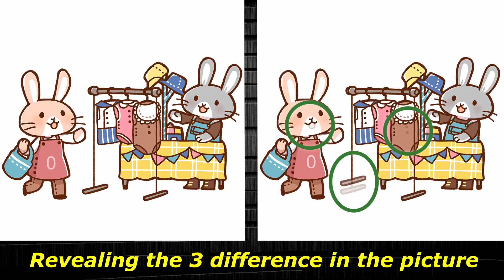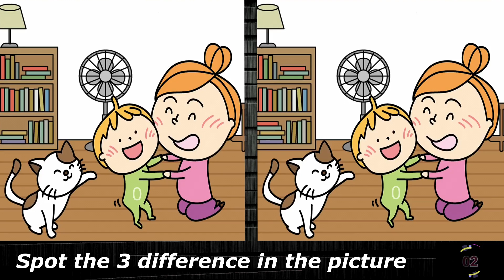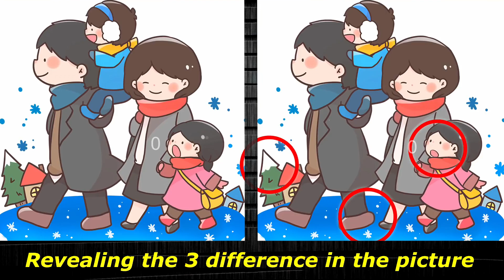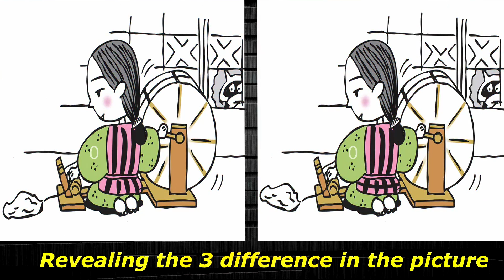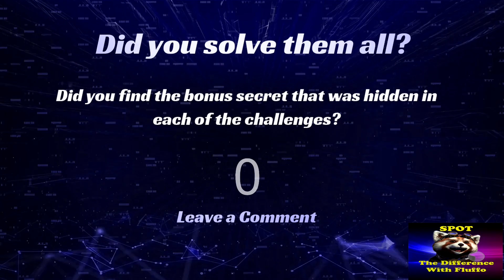Spot/Find the difference/puzzle - Have a healthy brain and grow its potential - Dementia prevention